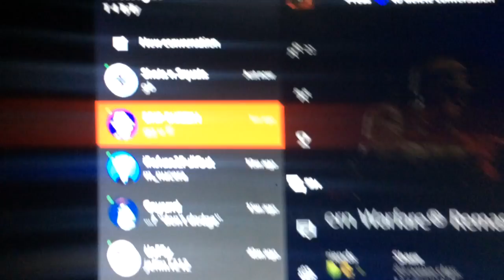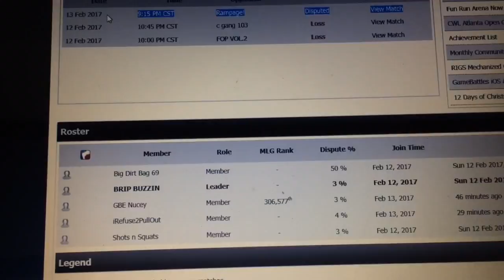Random Nade Boys - No Show Dispute